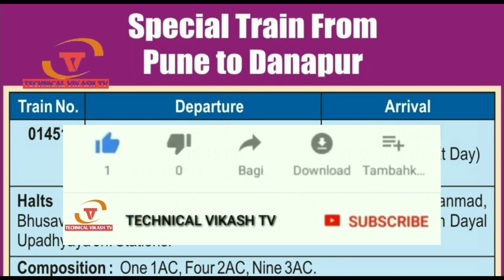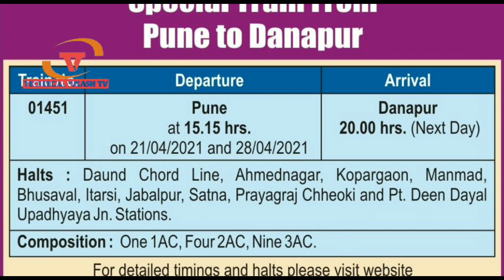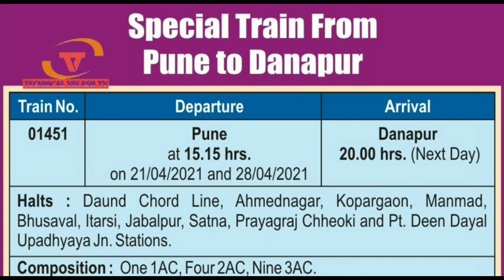आज 17 अप्रैल से और ट्रेन का टिकट बुकिंग सुरू। Special Train from Pune to Danapur start 17 April 2021